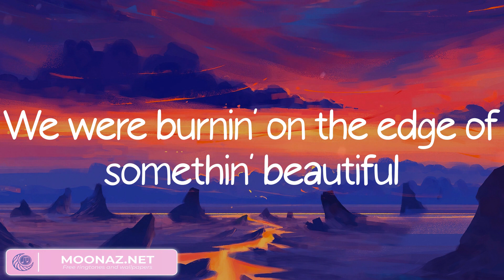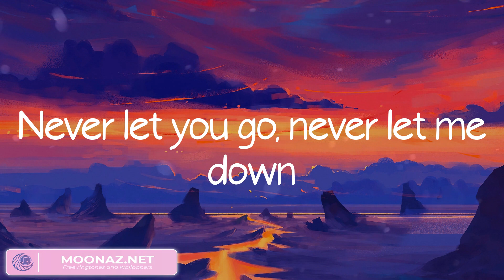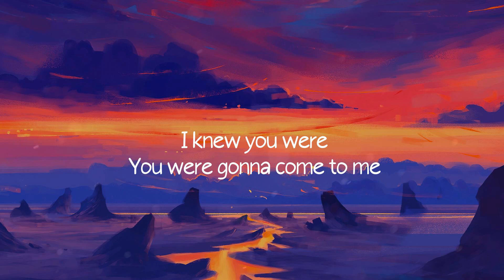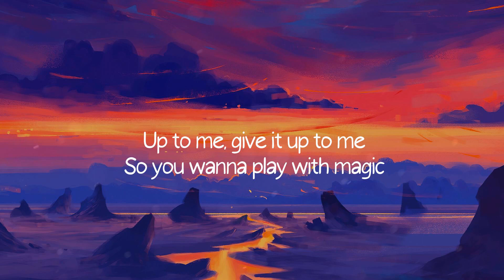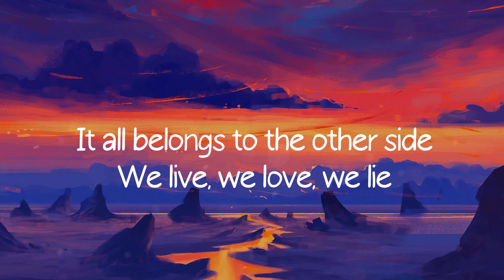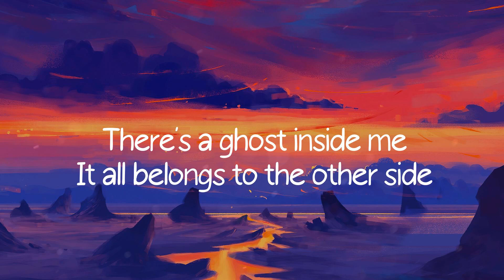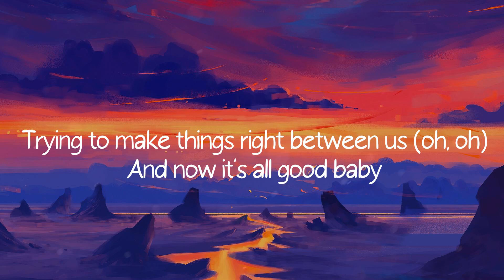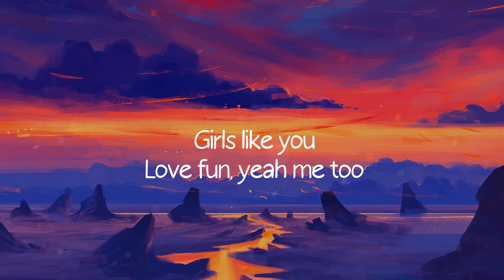Let Me Love You - DJ Snake (Lyrics) / Dark Horse, The Spectre,...